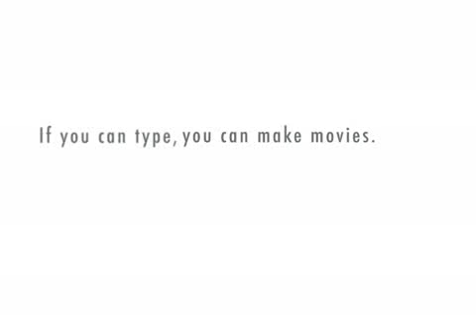Revenge Of Da Zoo Keeper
Revenge of da evil zoo keeper from the zoo in notta city. Right by Retard village and the ZA EVIL LAVA FRENCH CAKE CASTLe OF EVIL FRENXH PEOPLZ. I mean evil castle for short.